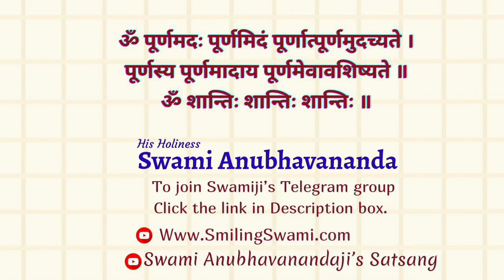श्रीमद् भागवत | Shrimad Bhagwatam (Hindi) | चतुर्थ स्कंध | Talk 11 | Swami Anubhavananda